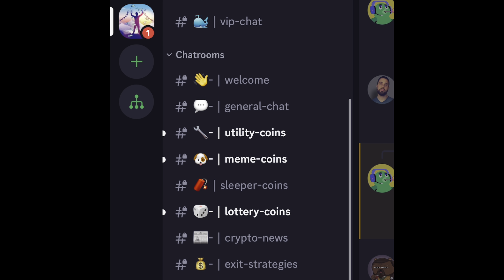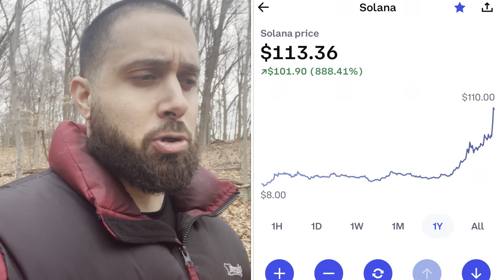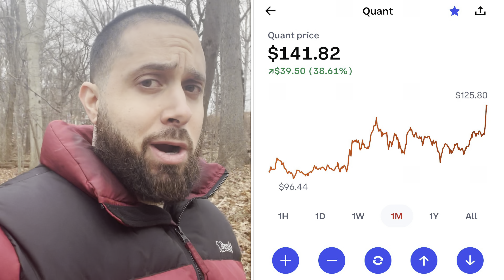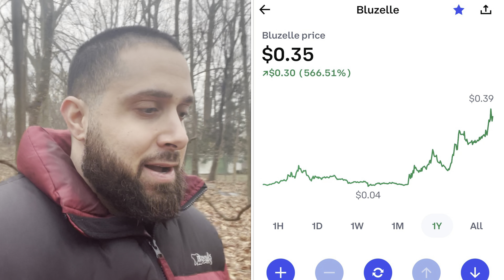This Is What You Need To Hear Before We Enter 2024